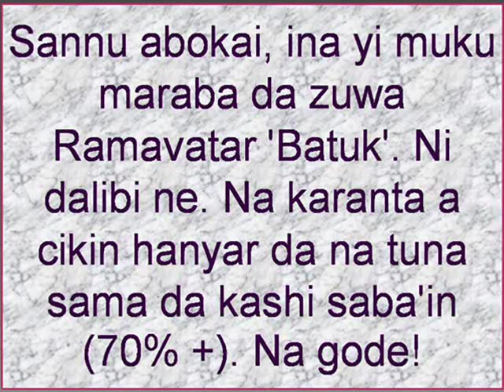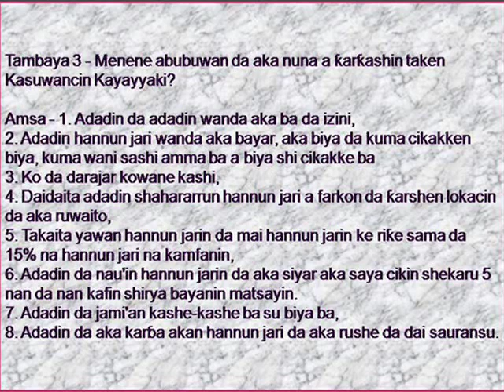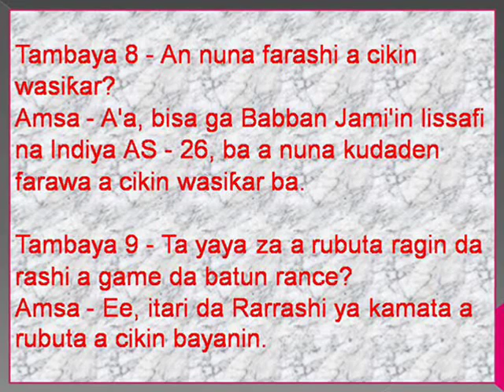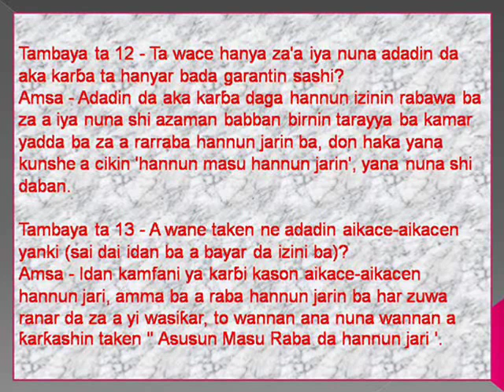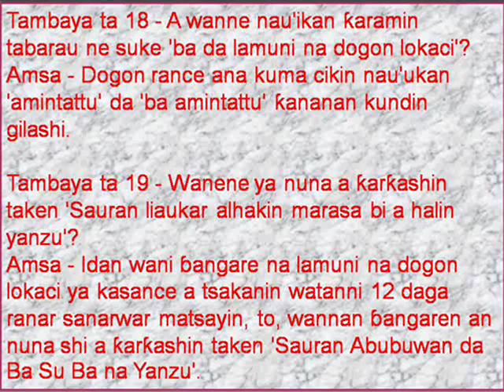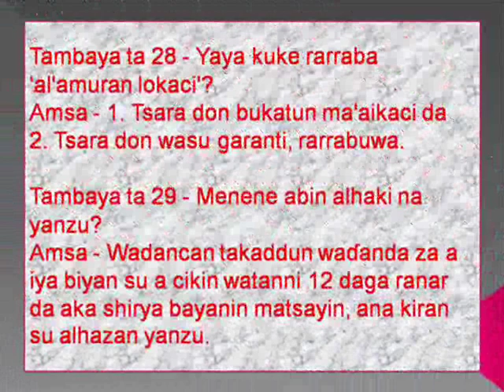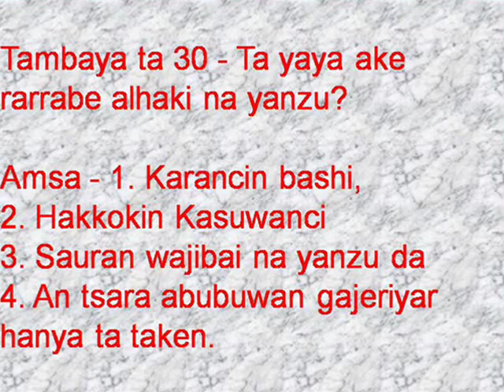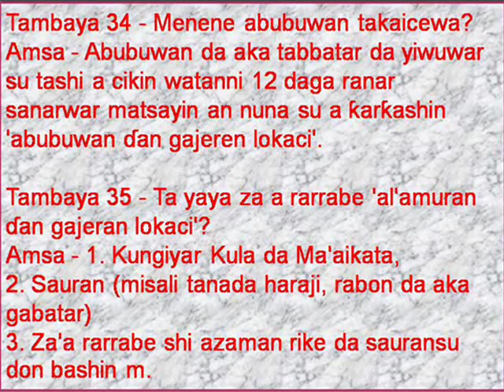Kundin lissafi na 12 (Fasali - 6.2),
Sannu abokai, ina yi muku maraba da zuwa Ramavatar 'Batuk'. Ni dalibi ne. Na karanta a cikin hanyar da na tuna sama da kashi saba'in (70% +). Na gode!